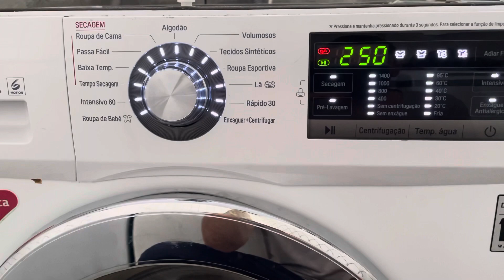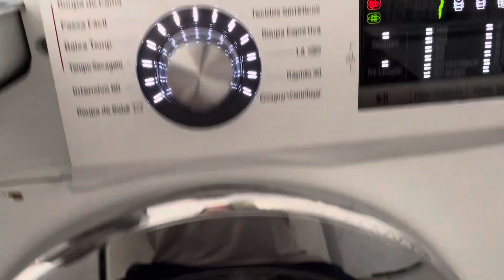Auto teste lava e seca LG Wd9we6a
Lava e seca Lavadora e secadora LG